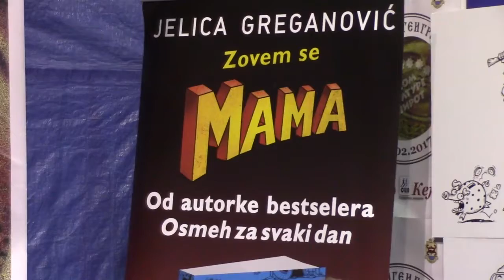Promocija knjige,,Zovem se mama''13. 02 .2017.